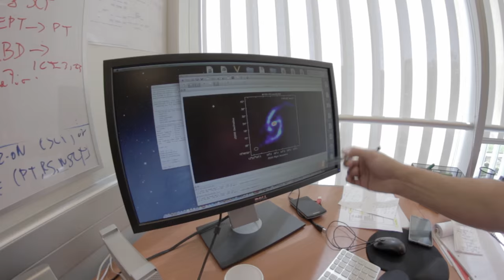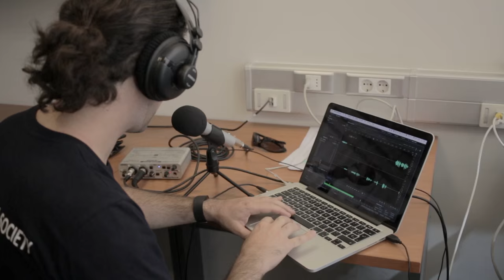Oficinas y DataCenter del Observatorio ALMA en Chile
ASTROVLOG #4. Recorrido por las oficinas de ALMA en Santiago, cluster, los datos, un café? una cerveza?